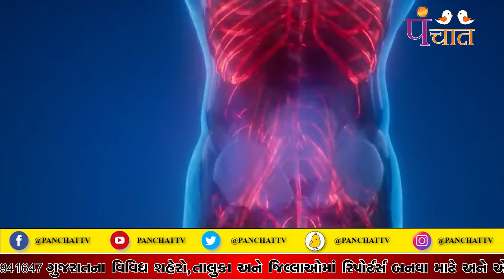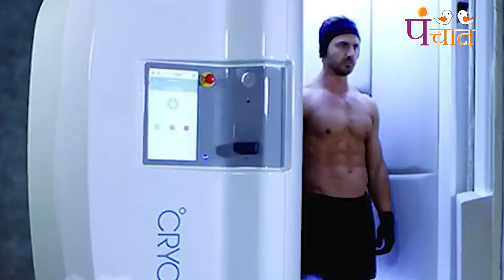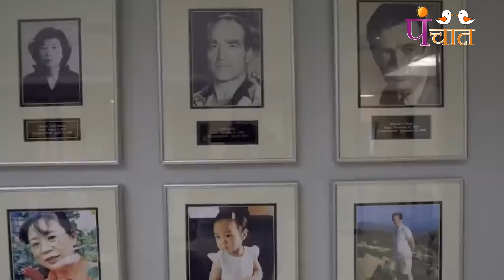मृत्यु के बाद जिन्दा होना चाहते है तो करना होंगा बस इतना !